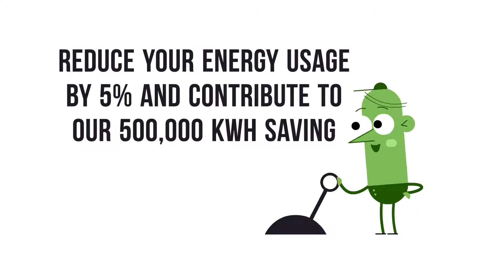Do you want to save energy?